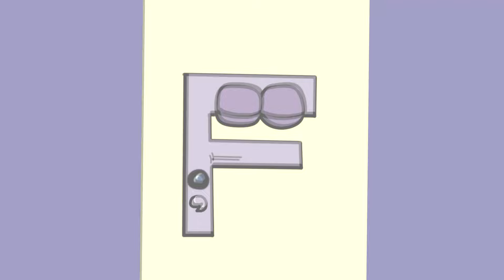FLQ!Spanish Alphabet Lore || R-T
After a month, the sixth episode of this series is finally here, thanks to everyone who supported me to continue, it is greatly appreciated!

J and R voice by @rayoverde116
M voice by @asger23